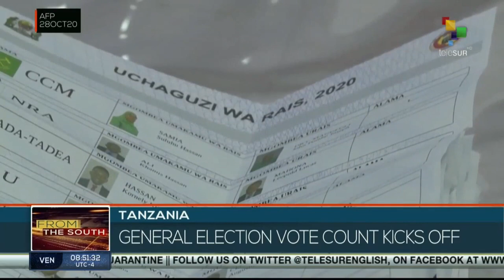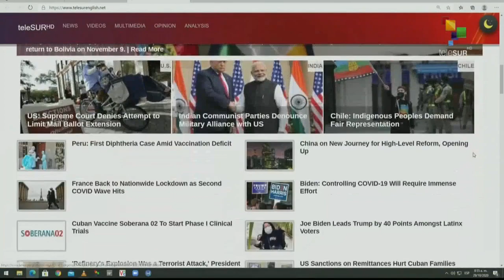FTS 8:30 29-10: Cuban parliament approves four bills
29/10/2020
FTS 8.30
*Philadelphia’s municipal authorities decreed a curfew
*In India, millions vote in first election in shadow of coronavirus